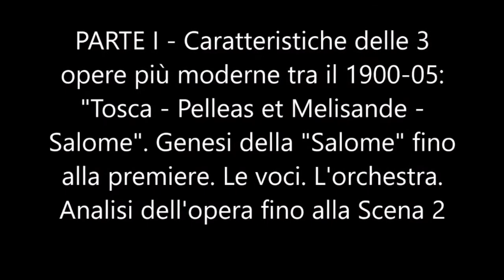"SALOME" (1905) DI RICHARD STRAUSS. CONFERENZA DI GUIDO ENNIO MOLINARI : PARTE I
"SALOME (1905) DI RICHARD STRAUSS". CONFERENZA DI GUIDO ENNIO MOLINARI : PARTE I - MILANO, AMICI DEL LOGGIONE DEL TEATRO ALLA SCALA, Sabato 22 febbraio 2020.
Conferenza che prepara alla comprensione dell'opera diretta alla Scala da Riccardo CHAILLY a partire dall'8 marzo.

PARTE I - Dapprima C'è stato un confronto con le tre opere più importanti del primissimo '900: "TOSCA" (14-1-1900), "PELLEAS ET MELISANDE"" (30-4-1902) e "SALOME" (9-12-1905). Nonostante le diversità, queste opere hanno in comune l'emancipazione del sistema armonico, in particolare la modulazione per accordi perfetti (maggiori e/minori), l'uso del 'tritono'. Debussy poi usa anche la scala esatonale che si trova qualche volta in Puccini.
Poi si è stabilita quale fosse la musica più moderna eseguita poco prima della "Salome" (Schönberg: "Pelleas und Melisande", poema sinf. prima: 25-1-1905). Si è passati alla genesi compositiva della "Salome" fino alla sua premiere. Quindi si è spiegato la caratteristica delle voci dei principali personaggi. Si è sottolineato come Strauss abbia composto questo capolavoro osservando attentamente le varie psicologie esposte da Wilde, ma senza partecipazione emotiva personale, componendo una materia sonora che arrivasse direttamente all'ascoltatore con forza immediata. Nell'organico strumentale, un particolare cenno è stato fatto all'heckelphone, oboe baritono inventato nel 1904 da Wilhelm Heckel e usato per la prima volta proprio nella "Salome". Si sono fatti sentire alcuni motivi dell'opera e infine si è passati all'ascolto guidato dell'opera con una nutrita serie di es.mus. e le loro relazioni coi personaggi.La Parte I termina nella scena 2, dopo la frase di Jochanaan:  «Non rallegrarti, o terra di Palestina, per il fatto che il bastone che ti colpì è rotto. Dal seme del serpente verrà un basilisco, e quello che da lui è nato divorerà gli uccelli».